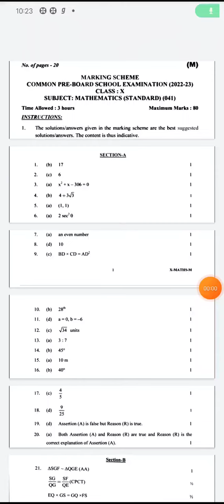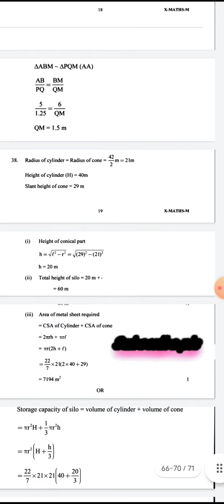Cbse standard maths answer key class 10 morning shift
cbse standard maths answer key class 10 morning shift Pre board exam 2022-23
official answer key class 10
maths paper solution 2023